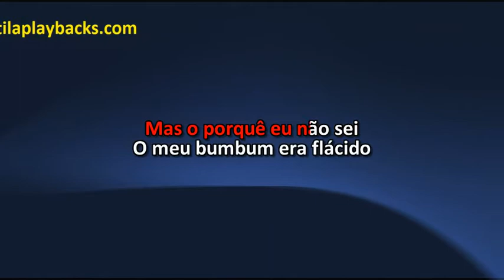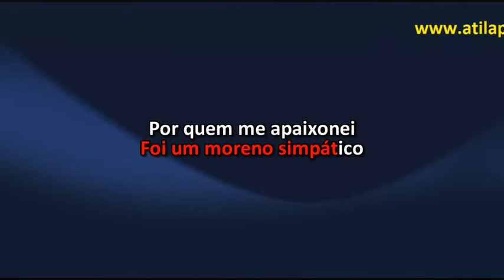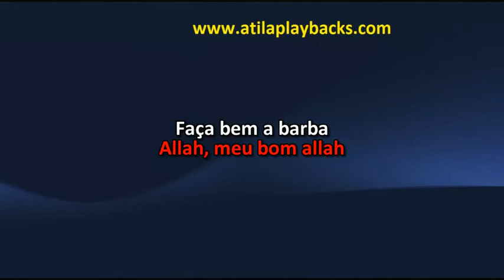Mamonas Assassinas Robocop Gay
QUEM QUISER A COLETÃNEA TODA - ZAP 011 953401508